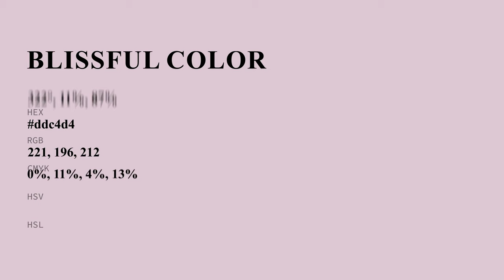Blissful color ddc4d4 hex color - Violet color - Cool color ddc4d4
What color is Blissful ? ddc4d4 hex color - Violet color - Cool color ddc4d4

Hex ddc4d4 Color Code is also known as Blissful color.

Hex ddc4d4 Color code in RGB color code model is created after adding 86.67% red color, 76.86% green color and 83.14% blue color.
Hex ddc4d4 Color code in CMYK color (process color) code model is generated after subtraction of 0% cyan, 11% magenta, 4% yellow and 13% black.